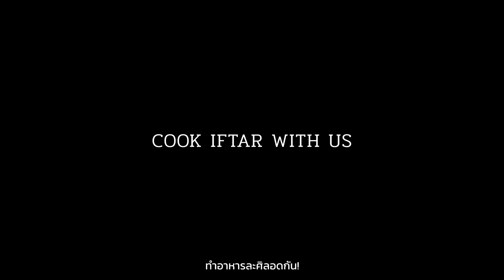COOK IFTAR WITH US - Silent Vlog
มาทำอาหารละศิลอดกัน!
ที่หอนี้ ทำอาหารเปิดบวชเองเกือบทุกวัน
ก็เลยถือโอกาสเข้าไปแวะเปิดบวช
พร้อม ๆ ถ่ายวีดีโอละถือศิลอด
แรก ๆ ว่าจะถ่ายกัน
แบบรายการแข่งทำอาหาร
แต่มันวุ่นวายไป ฮ่าๆ
ถ่ายแบบนิ่ง ๆ เน้นเสียง ambient
เสียงทำอาหร น่าจะดีกว่า
เราทำกันหลายเมนูเลย ฮ่าๆ
เป็นการเปิดบวชกับพี่น้องที่ดีอีกวัน